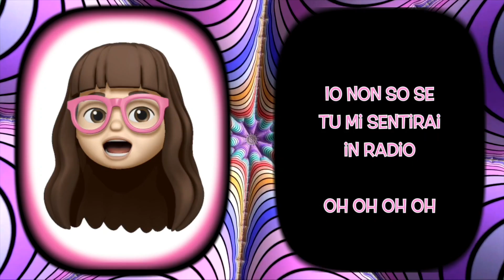il mio 2019 - 💖 - Sofia Del Baldo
Ciao Amici, oggi ripercorriamo insieme tutte le emozioni vissute nel 2019